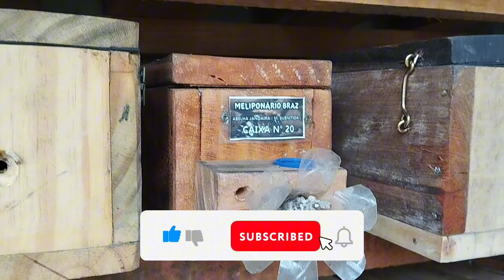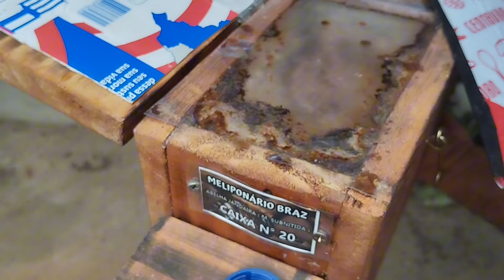DEZ NOVOS ENXAMES DE ABELHA JANDAIRA,NO MELIPONÁRIO BRAZ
No vídeo eu falo da aquisição de dez  novos enxames de jandaira, para o Meliponário Braz

Os enxames estão alojados em caixas modelo nordestino,com  medidas internas :12 x 12 x 50 centímetros